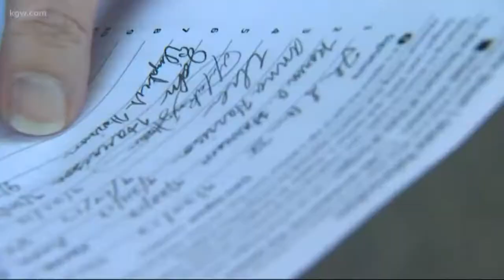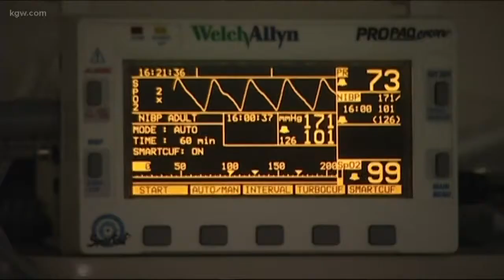Battle over state tax on health care